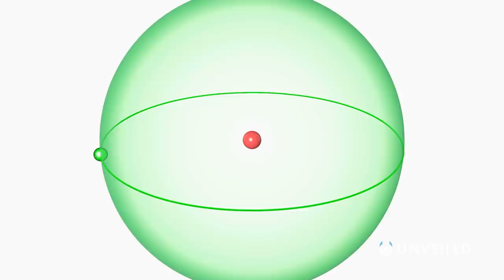What If A Black Hole And White Hole Collided? | Unveiled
What if a black hole went head-to-head with its hypothetical opposite? In this video, Unveiled asks the extraordinary question: What if a black hole collided with a white hole? Causing cosmological chaos across all of space and time, this monumental event would shake the universe to its core... and could even kick-start a new reality altogether!